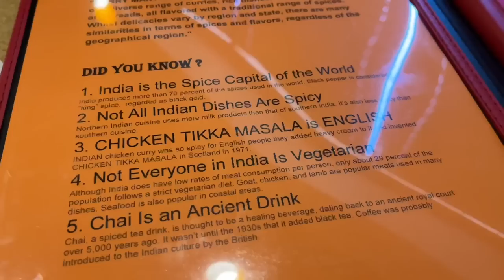*OUR LONGEST ROAD TRIP IN USA*DRIVING 18 Hours,Florida To CHICAGO,INDIAN MOM VLOGGER IN AMERICA,H4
Hello friends today sharing about our longest Road trip in America on the American HIGHWAYS. We travelled from Florida to CHICAGO by Road. It was a 18 Hours Journey. I am an Indian Mom vlogger In America. Hope you Relate with my Vlogs.

ROAD TRIP IN AMERICA, Travelling the American HIGHWAYS , Florida to Chicago by Road,18 Hours journey Florida to Chicago by Highway, Our Hotel Tour, INDIAN MOM VLOGGER IN USA.